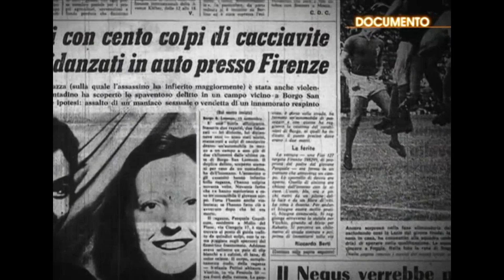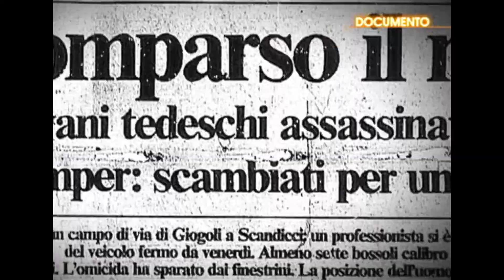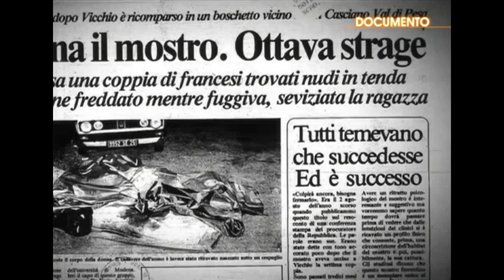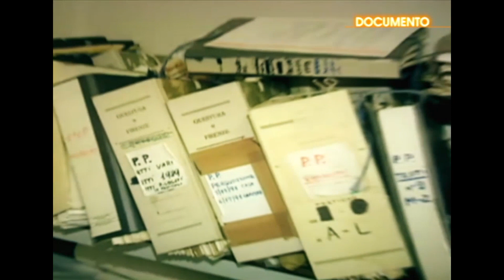Mostro di Firenze - Un incubo avvolto di nebbie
23 giugno 2018 - Quarto grado - Rete 4 - "Il 21 agosto 1968 a Signa inizia a seminare morte un incubo avvolto di nebbie mai dissipate."